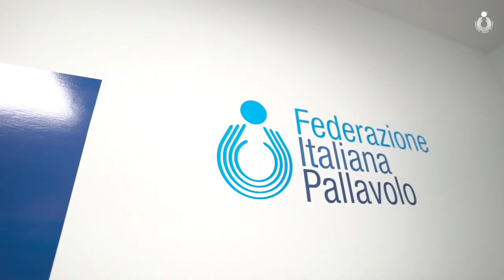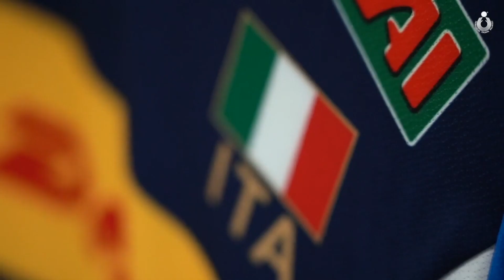Campagna di comunicazione “La maternità è di tutti” | Chiara Di Iulio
La campagna di comunicazione intende promuovere e far conoscere l’istituzione da parte della Federazione Italiana Pallavolo di un fondo in favore delle mamme atlete, denominato “La maternità è di tutti”.
Il provvedimento più importante consiste nell’istituzione, nel bilancio della FIPAV, dal 1° gennaio 2022 di un fondo denominato “La maternità è di tutti”, con un ammontare iniziale di € 50.000,00. Tale fondo avrà la finalità, nel limite delle risorse individuate, di integrare il “contributo” già assegnato dall’Ufficio Sport presso la Presidenza del Consiglio, al fine di assicurare all’atleta la continuità retributiva durante il periodo di gravidanza e in quello immediatamente successivo alla nascita dei figli.